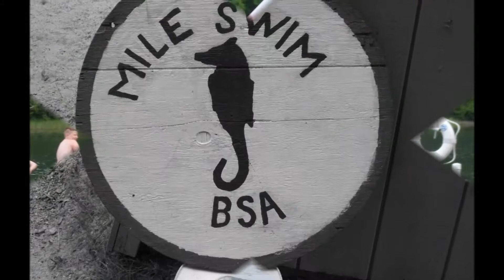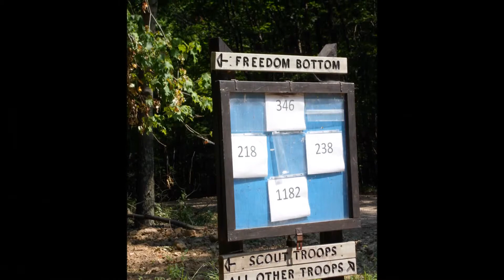Boy Scout Troop 1182 Summer Camp 2012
Camp Freedom at Heritage Scout Reservation